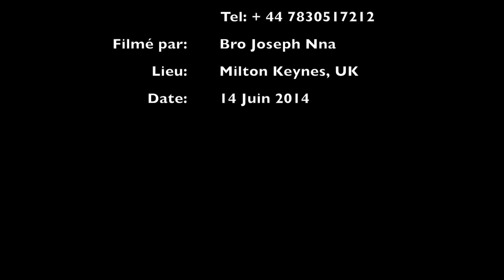LA VOIX DES GRANDES EAUX: Le Message et Le Sport, 14/06/2014 - Past Alpha Thetika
Video Tabernalce | Online Video Collection